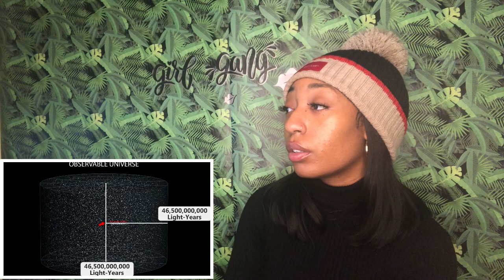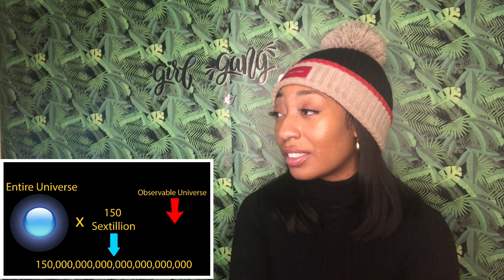How the Universe is Way Bigger Than You Think| REACTION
My reaction to A mind blowing video from RealLifeLore - HOW THE UNIVERSE IS WAY BIGGER THAN YOU THINK! Here's my REACTION & Discussion to this entertaining piece of education :)) Thanks For Requesting!

▶️ HASTAG: Simplykash ❤️